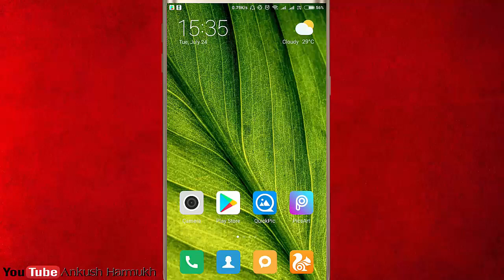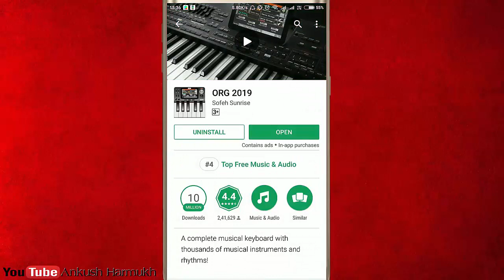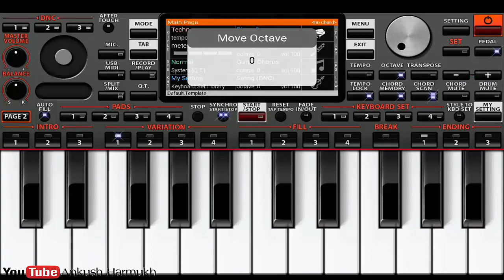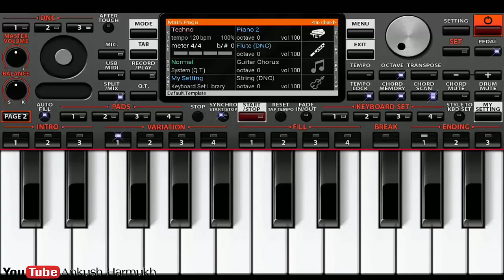Advance Piano Mobile App For Android - Pianobajao